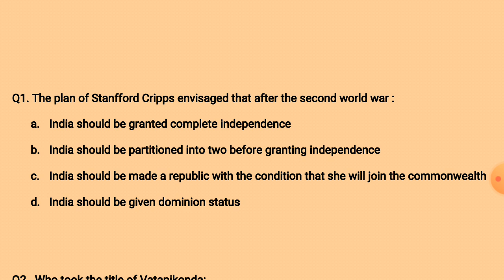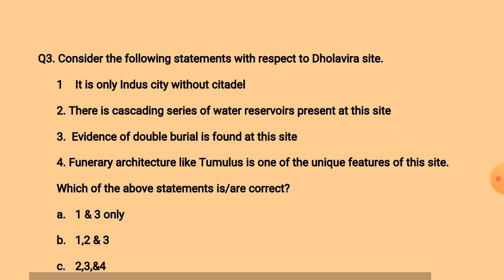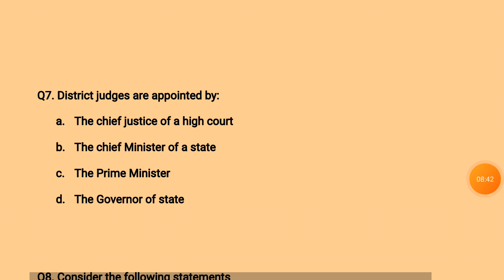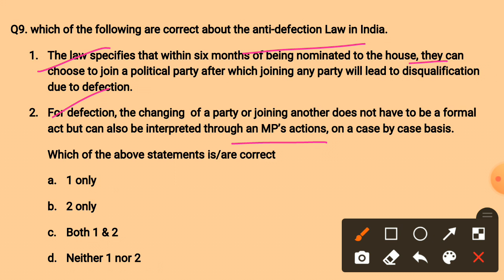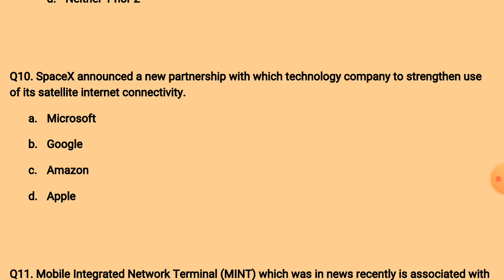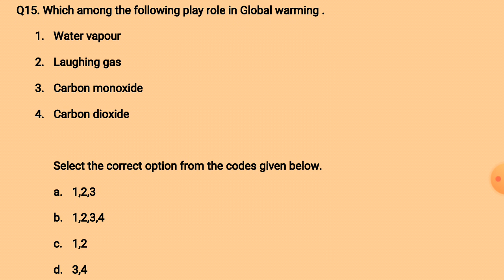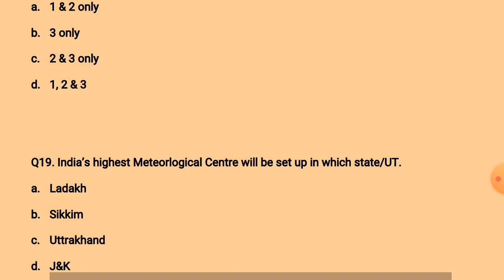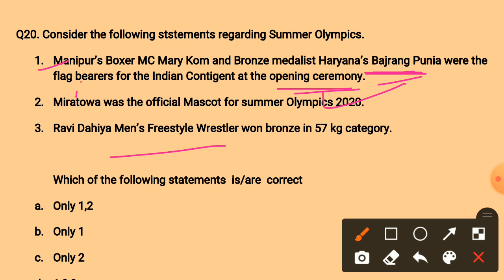JKAS - Practice Set 2 || Important MCQs || Revision Class By Ankush Ma'am for JKPSC Exam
Market Structure - 2 || Economics || Important MCQs - Part 7 for JKSSB / JKPSC / UPSC Exams by Ankush Ma'am

Market Structure - 1 || Economics || Important MCQs - Part 6 for JKSSB / JKPSC / UPSC Exams by Ankush Ma'am

Marginal Productivity Theory - Economics || Important MCQs - Part 5 for JKSSB / JKPSC / UPSC Exams by Ankush Ma'am

Ricardian Theory of Rent  - Economics || Important MCQs - Part 4 for JKSSB / JKPSC / UPSC Exams by Ankush Ma'am